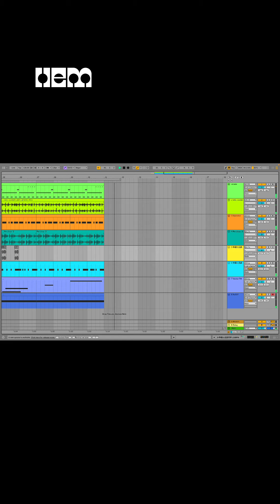听这种音乐比较能装屄（1）· Techno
HEM 科普视频的新系列，名字叫「听这种音乐比较能装屄」，我们会从源头介绍各种音乐曲风，让喜欢听音乐的人，能听到更多新音乐；让不喜欢听音乐的人，也觉得这东西了解一下很适合拿来装屄，最终变成喜欢听音乐的人。

所以该系列的核心宗旨是：享受音乐，适度装屄，不要有优越感，多给音乐人打钱。